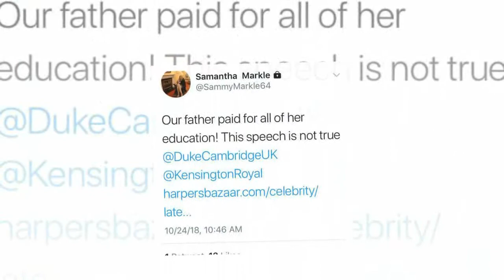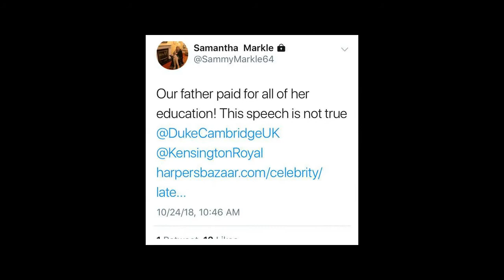Samantha Markle seems to be reigniting her feud with her sister, Meghan Markle After Fiji Speech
Samantha Markle Calls Meghan Markle a ''Liar'' After Fiji Speech